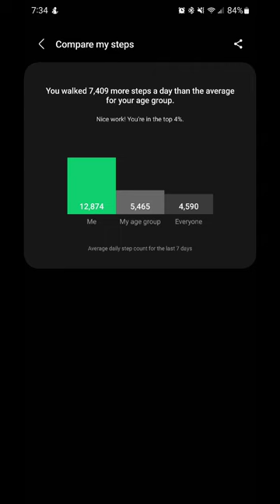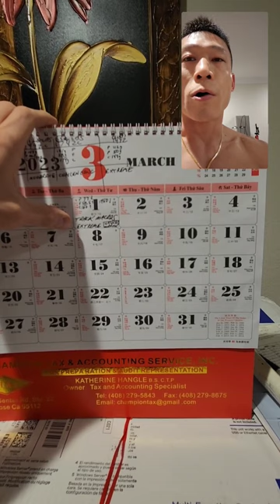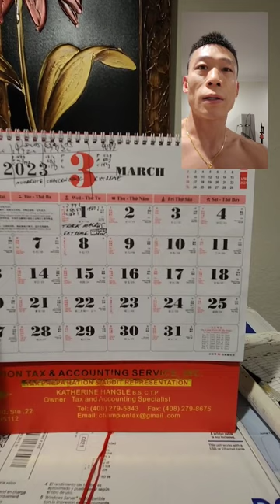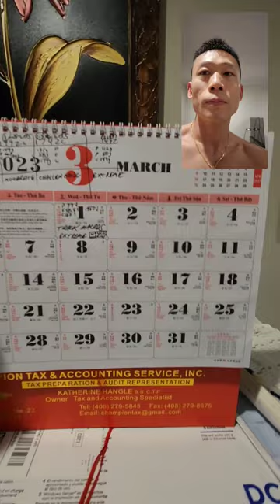March 2023 First day of tracking macros.